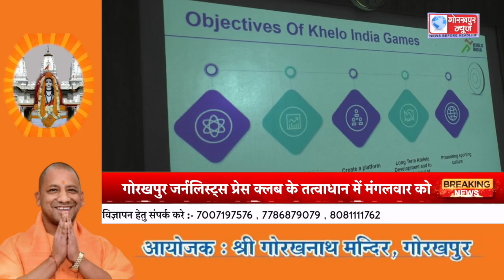मंडलायुक्त रवि कुमार एनजी ने खेलो इंडिया खेलो यूनिवर्सिटी गेम्स के संबंध में संबधित अधिकारियों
मंडलायुक्त रवि कुमार एनजी ने खेलो इंडिया खेलो यूनिवर्सिटी गेम्स के संबंध में संबधित अधिकारियों के साथ कि बैठक, दिए आवश्यक दिशा निर्देश